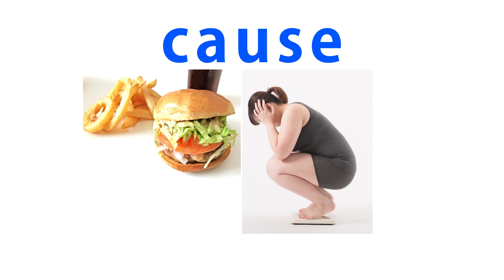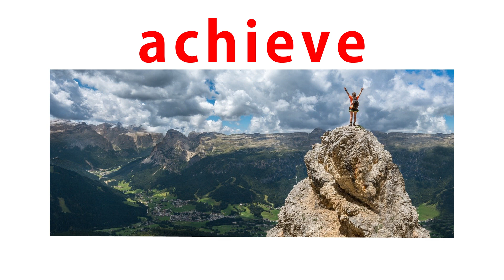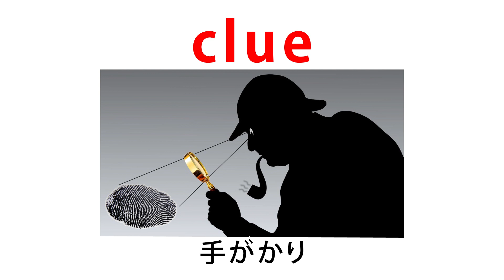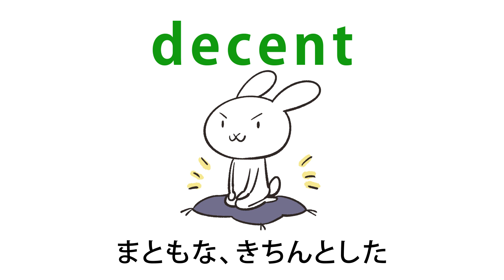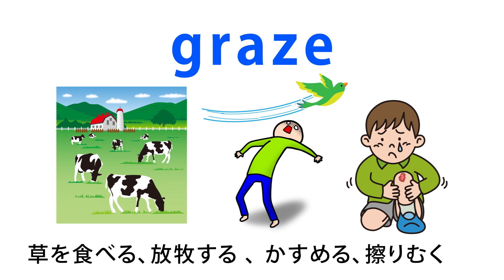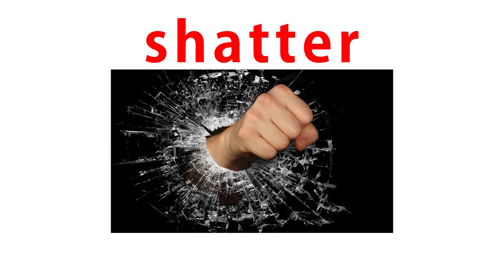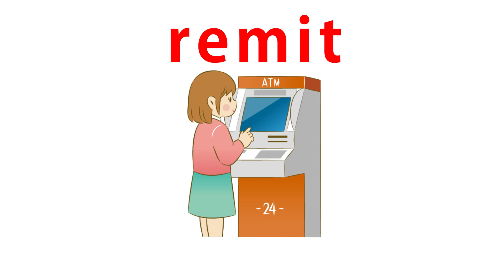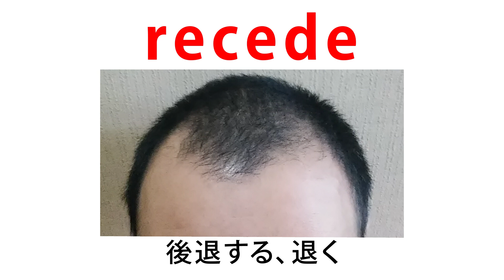丁度いい速さ 1単語4秒 【快速700語】 ◆英語→日本語順◆イメージで覚える重要英単語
丁度いい速さ　1単語4秒
英語→日本語順表記バージョン。

これまでに制作した700単語の中から、
TOEIC/大学受験の出題傾向を参考に約350単語を頻出順に並べ直しました。
以降の単語は、頻出順とは無関係に並んでいます。

2022年1月27日
※peculiarの単語が表示されていませんでしたので修正しました。

※あくまで、これまでに制作したイメージ単語の頻出順であり、
すべての英単語から抜粋した頻出順ではありませんのでご了解下さい。

英単語はイメージと共に暗記をすると効果的です。
なぜなら人間の視覚情報を司る右脳の記憶容量は、言語を司る左脳の数千倍と言われているからです。
まさに【一枚の絵は千語に値する】

検索用タグ：記憶法、受験、英検、画像
japanese word meaning in english